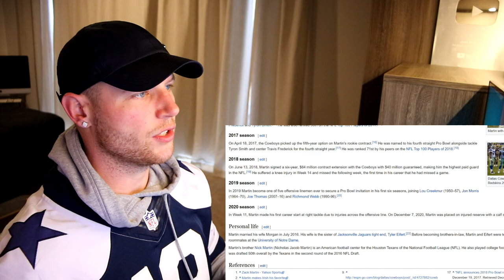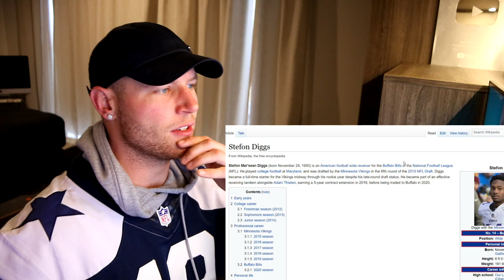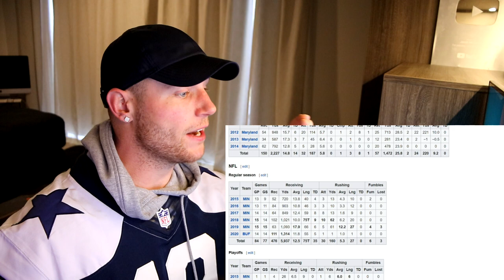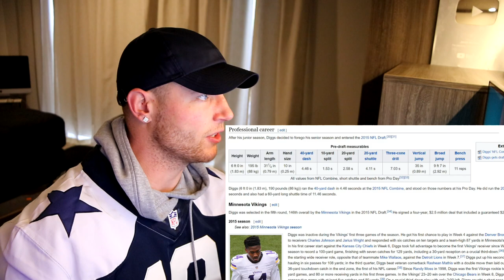Rugby Player Reacts to STEFON DIGGS (Minnesota Vikings WR) #54 The Top 100 NFL Players of 2020!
In this video I take a look at STEFON DIGGS who is an NFL WIDE RECEIVER that plays for THE BUFFALO BILLS!